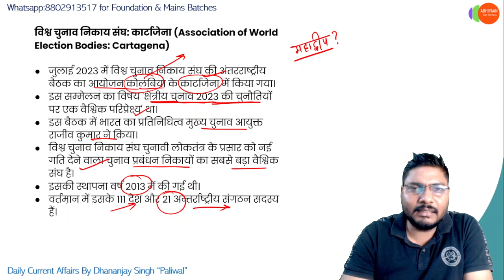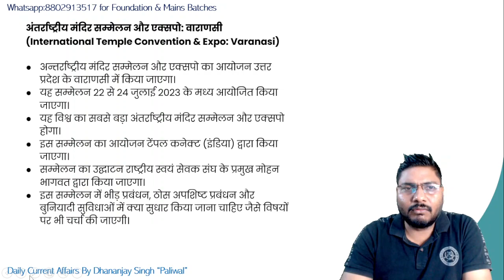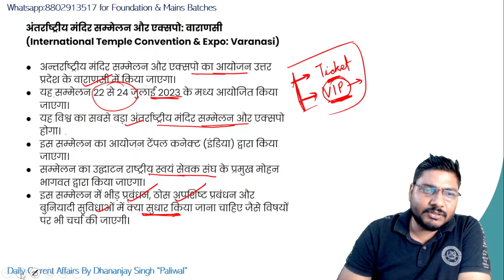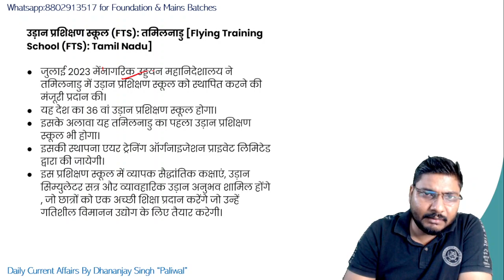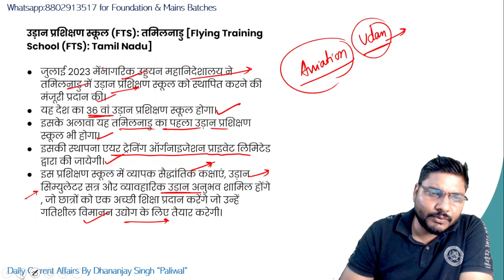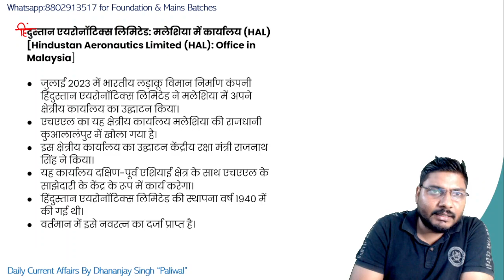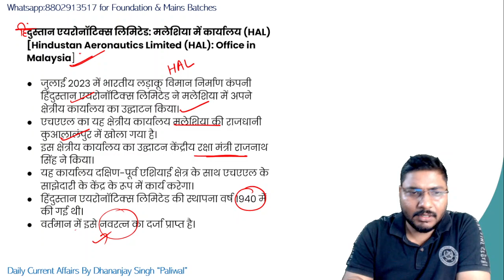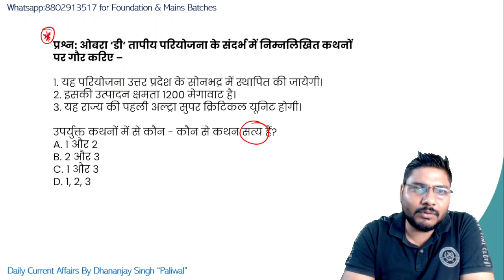14 July 2023 | Daily Current Affairs Hindi | with Dhananjay Singh Sir | UPSC/UPPSC/Other State PCS